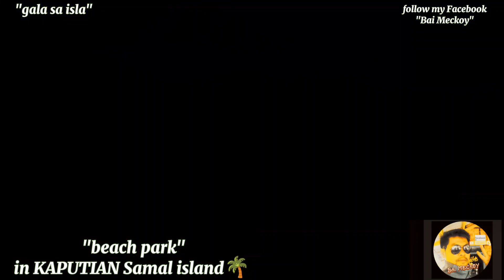"first time kung makaabot sa isla 🌴